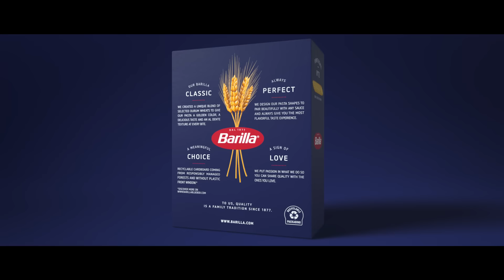Barilla | Penne Rigate σε καινούρια συσκευασία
Όταν θες να κάνεις μια αληθινή κίνηση αγάπης τότε χρειάζεσαι αξεπέραστη ποιότητα όπως εκείνη των Penne Rigate από την Barilla. Τώρα σε νέα συσκευασία με την ίδια μοναδική γεύση.